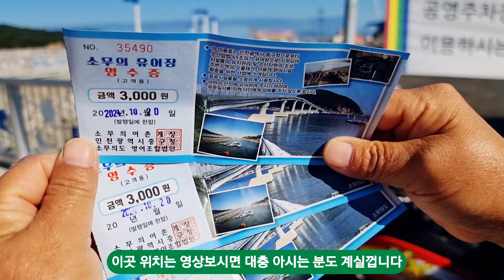이곳이 바로 얼굴크기 키조개 나오는곳 포인트 쥑입니다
생전 처음 해보는 키조개 해루질 인천 무의도 기분 최고 였네요

포인트및 동출은 맴버쉽 가입후 카페에 들어오시면 됩니다

[바다생활/낚시.해루질] 네이버 카페로 초대합니다.
From 바다생활 카페지기62